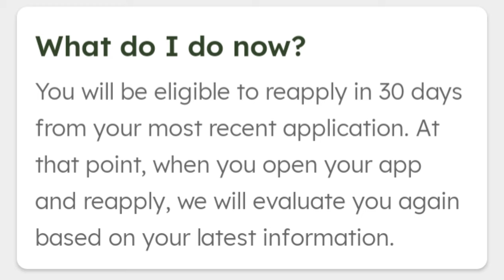TALA LOAN APP UP TO 25000 NA | BEST LOAN APP ? 61 DAYS PAYABLE?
Muli kong sinilip si TALA dahil may malaki syang update. so 25K maximum CL na sya ngayon! Smooth lang ba ang pag apply? Ano requirements? Check this out.

I AM NOT A LEGAL OR FINANCIAL ADVISER SO I CAN'T GIVE PERSONAL ADVICE.